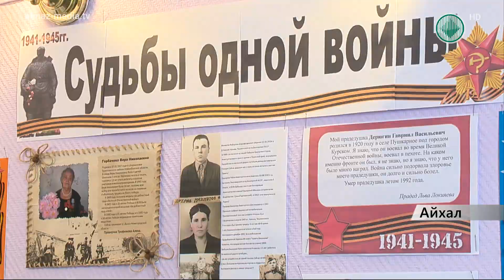Одна из лучших молодых семей живет в Айхале